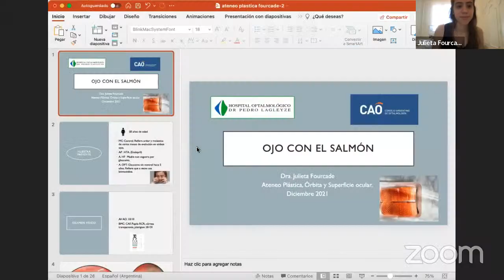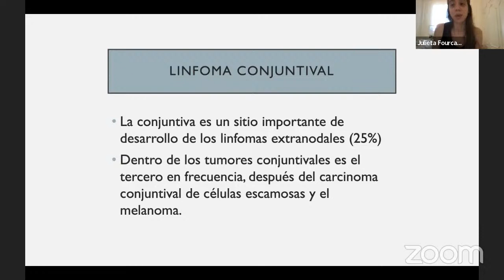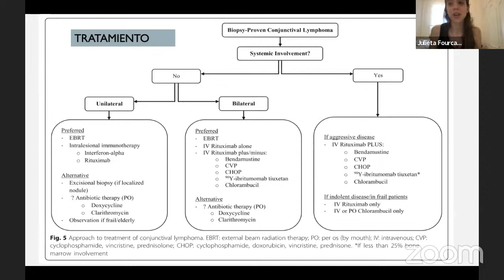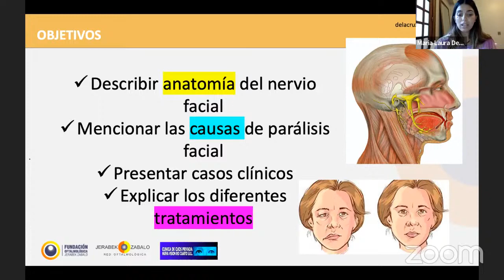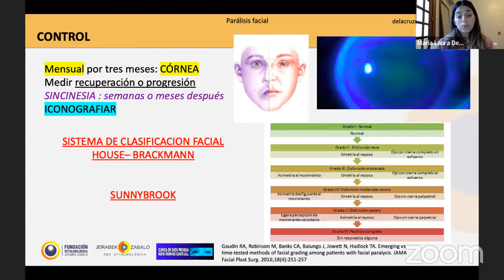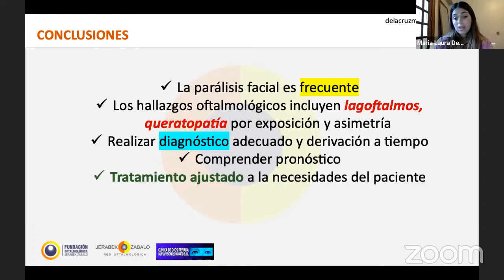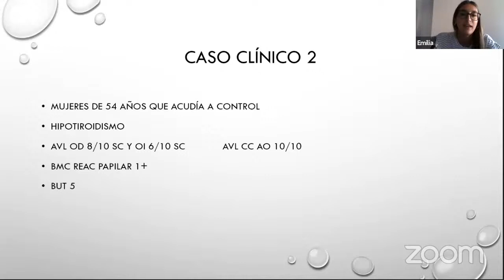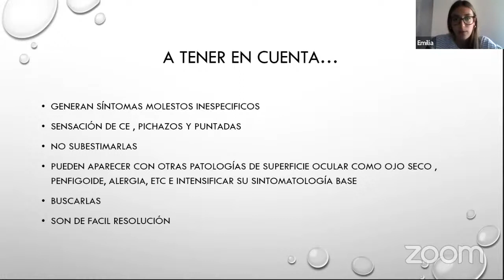Ateneo CAO: “Plástica, Órbita y Superficie Ocular"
Te invitamos al Ateneo Mensual CAO “Plástica, Órbita y Superficie Ocular" el viernes 17 de diciembre a las 19 hs. de Argentina (GMT-3), con encuentro presencial (sede CAO) y transmisión en vivo a todo el continente a través de nuestro canal de YouTube. La actividad es abierta y gratuita: no es necesario que seas socio del CAO para disertar o presenciar. Al cierre del evento, realizaremos un sorteo entre los participantes. Entregamos certificados digitales de participación 3 semanas después del evento. Auspicia: Bausch + Lomb.